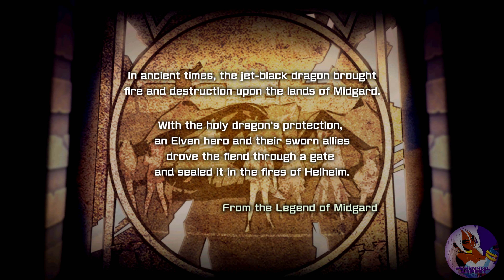Bullet Girls Phantasia (PC) | Chapter 1: The Fantasy World of Midgard | Mission 1: Escape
The Perennial AniFest continues with Bullet Girls Phantasia!
GAME: Bullet Girls Phantasia (バレットガールズ ファンタジア)
PLATFORM(S): PSVITA, PS4, PC
DEVELOPER: Shade
PUBLISHER: D3 Publisher (JP); H2 Interactive (SEA)
RELEASE DATE: August 9, 2018 (PS4/VITA); January 16, 2020 (PC)